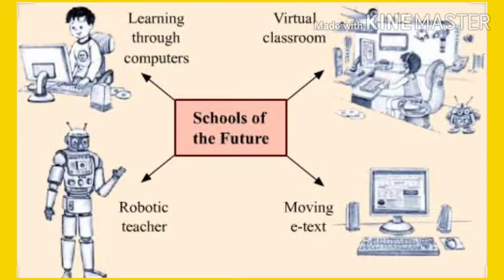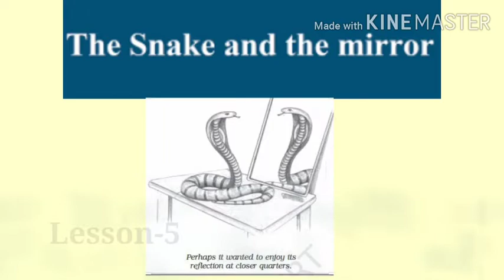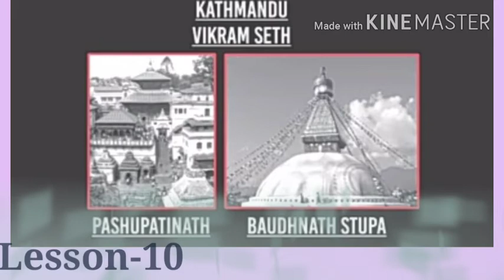UP board Syllabus - English Class 9 | Beehive-NCERT 2020 Hindi up board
English class 9 syllabus
class 9 english syllabus
cbse syllabus
ncert
latest syllabus english
english syllabus
beehive english
beehive ncert
2020
cbse class 9
english
beehive
up board
in hindi